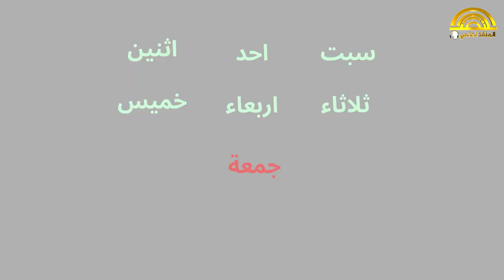رعاية الايتام / نشأتي حسينية